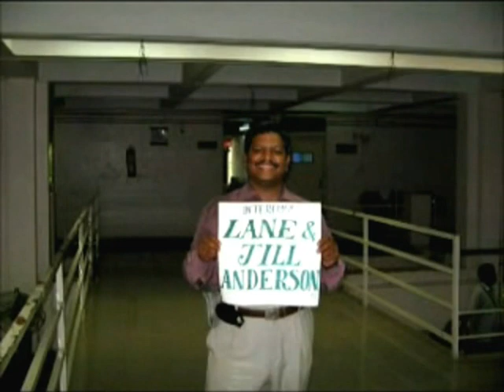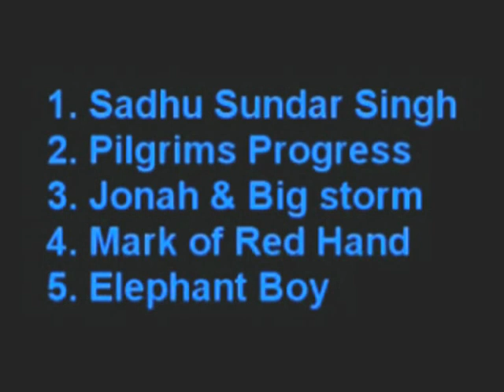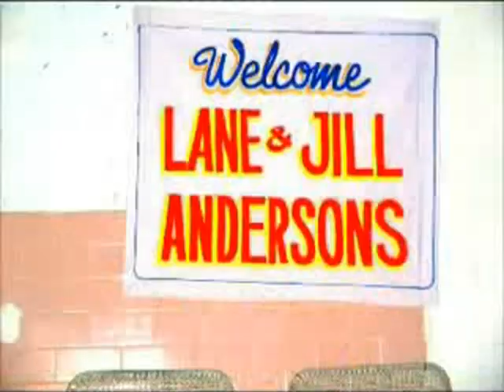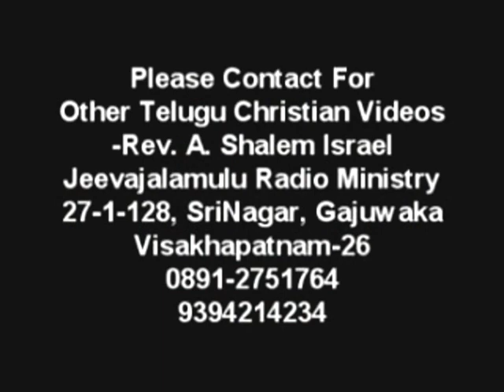TELUGU DOCUMENTARY ON AV-ANGELISM DUBBING PROJECT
Ken Anderson Films (USA) Produced hundreds of Christian movies. Lane Anderson and Jill Anderson founded a special dubbing ministries "InterComm" and started to dub all the KAF movies in to World  languages. They came to Visakhapatnam and trained us for the the dubbing project.